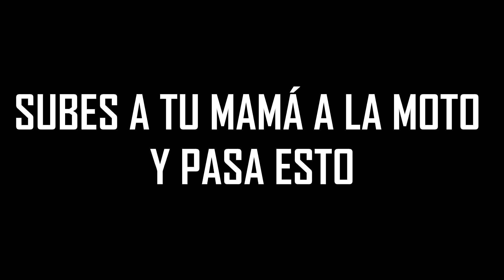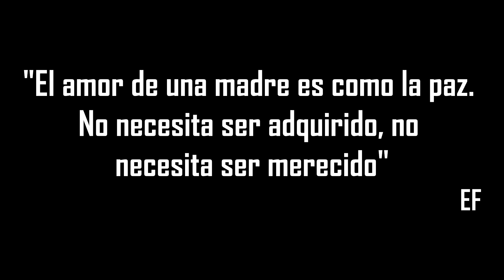MI MAMÁ EN MOTO // MUCHOS GRITOS, SUSTOS Y FELICIDAD -S2R-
Ahora les traigo un video REACCIÓN DE MI MAMÁ EN MOTO

MIS ACCESORIOS PARA SER MÁS BELLO:

🔅 Una moto
🔅 Una cámara de acción
🔅 Un casco con certificación ECE
🔅 Unos guantes
🔅 Una chamarra para el frío porque con la chaqueta me caliento
🔅 Intercomunicador para contestarle a mi vieja (no se vaya a enojar)
🔅 Mi celular para oír música.
🔅 La pila llena de actitud para disfrutar un día a la vez… Sobre2Ruedas -S2R-